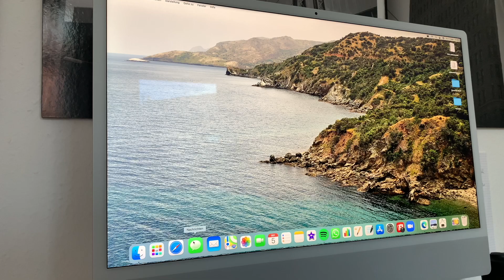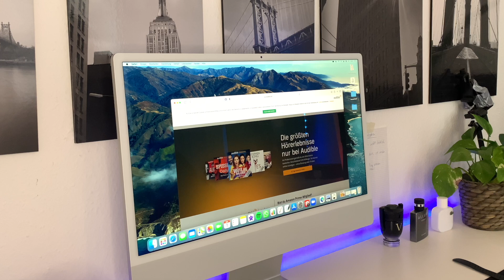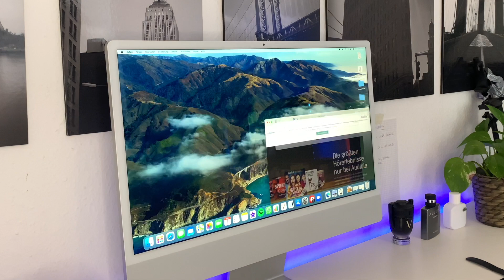Windows zu Mac Wechsel bereut? Mein Apple M1 iMac Fazit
Heute zeige ich euch was ich endgültig von meinem neuen M1 iMac halte. Ich werde euch meine positiven als auch meine negativen Punkte zeigen und euch sagen, worauf ihr beim Kauf achten solltet, viel Spaß!

Meine Geräte:

Phillips Hue Glühbirnen
AirPods Pro